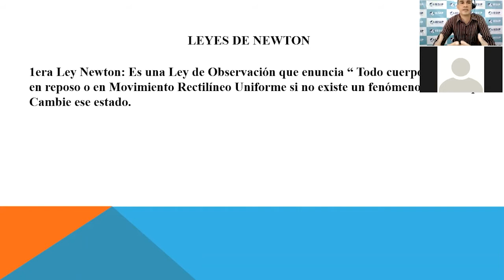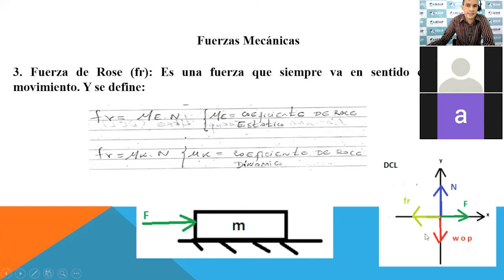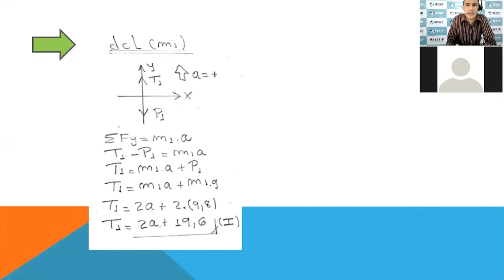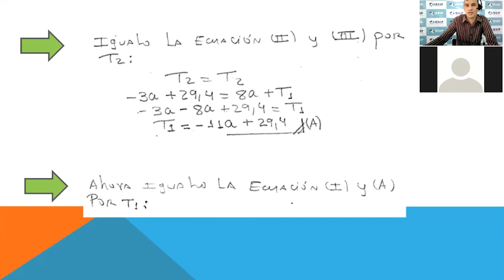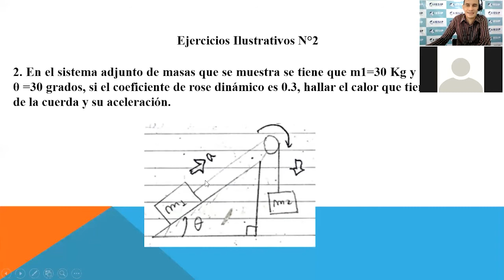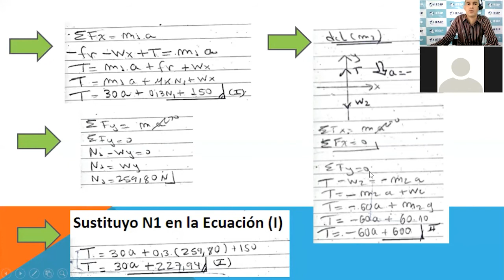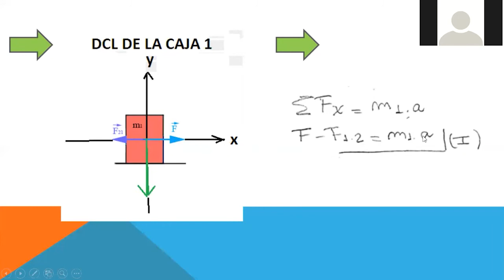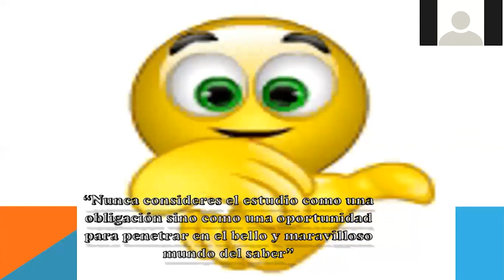|Pregrado| Física I - 2do Encuentro Sincrónico - Pedro Sánchez